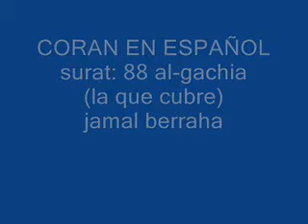CORAN EN ESPAÑOL la que cubre